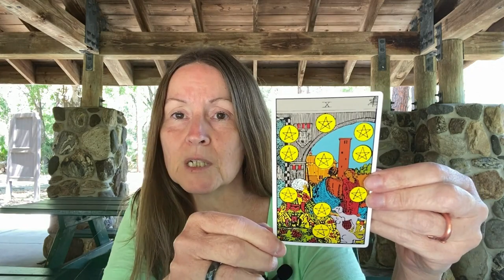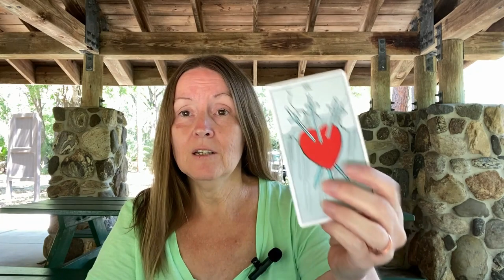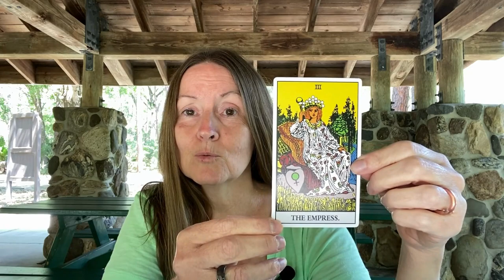Reading For The Week